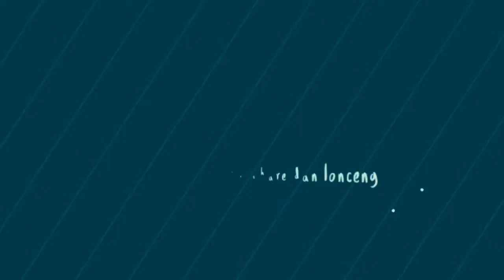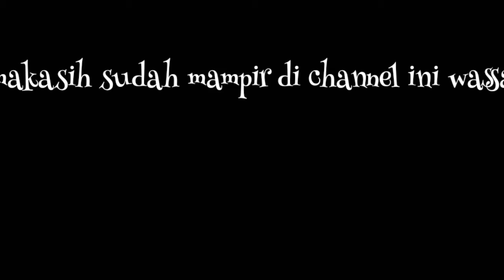NAIK TUK-TUK || kereta , Keliling Kota pangkalan bun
kereta mainan anak di kota manis pangkalan bun bundaran pancasila sanagt di sukai anak nK